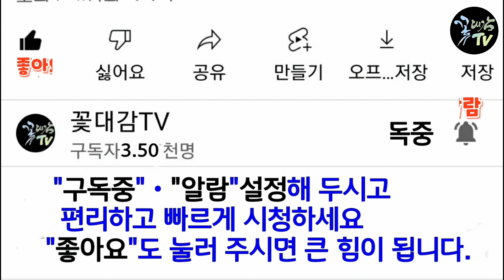브룬펠시아 잎 따기(묵은 잎)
겨울에 떨어지지 않은 브룬펠시아 잎을
따 주어서 새 잎이 나오는 것을 촉진시켜
꽃을 많이 피게 함